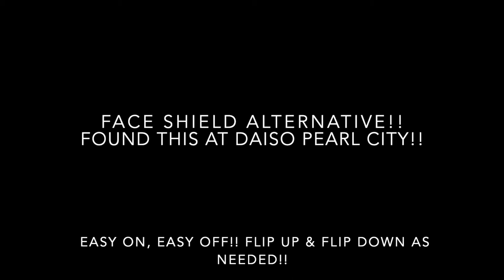Daiso Face Shield Visor! 8 21 20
Found this cool visor/faceshield at DAISO Pearl City!   It's only $1.50 and it's easy to use!!!